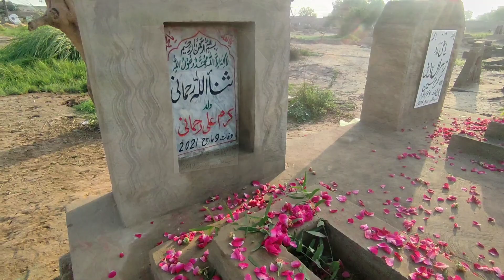😭 woh hi huwa jis ka dar tha 🤒 Doctor ne Report dekh kar kia kaha || Safdar Family Vlogs